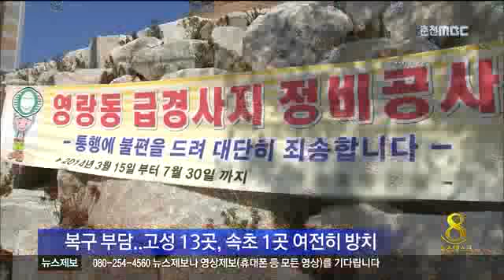춘천MBC뉴스 R)재해위험시설 "도심 위협"-데